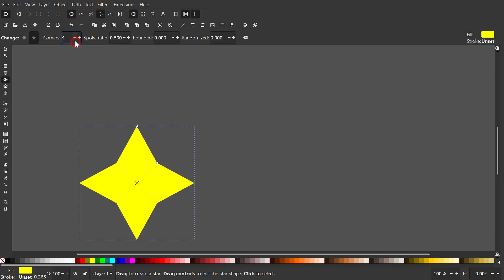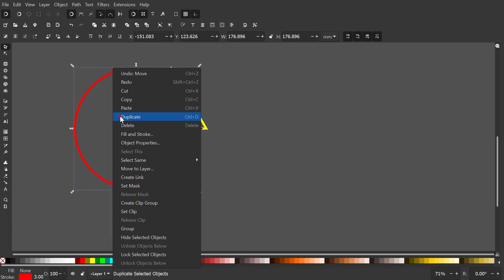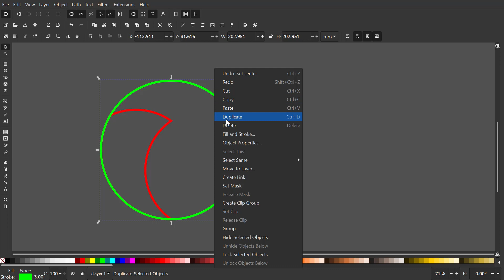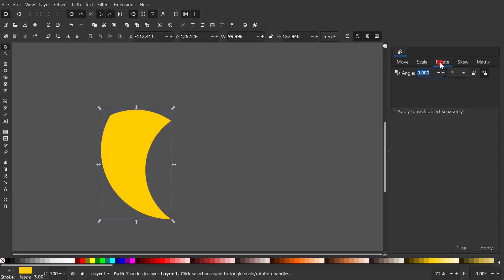Inkscape 1.1 Tutorial: How to Create a Circular Logo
In today’s tutorial I’ll be demonstrating how to create a circular logo with Inkscape 1.1.

00:00 | Inkscape 1.1 Tutorial: How to Create a Circular Logo
00:08 | Grab the STARS AND POLYGONS TOOL and create a triangle.
00:21 | Grab the CIRCLES TOOL and create a circle at the top of the triangle. Make sure to snap to the node.
00:31 | Enable these snapping options.
00:38 | Scale circle until it snaps to the bottom of the triangle. Hold CTRL + SHIFT to preserve ratio and symmetry.
00:51 | Remove fills and set strokes.
01:04 | Disable this snapping option to prevent unexpected snapping.
01:11 | Move circle to the left side of the triangle. Make sure it snaps to node.
01:18 | Make a copy, set different color and move to the right side. Make sure it snaps.
01:33 | With the CIRCLES TOOL create a circle at the center of the triangle.
01:44 | Disable this option so that when scaling objects the stroke remains the same.
01:49 | Enable this snapping option. Scale object until it snaps here.
02:03 | Select this two objects and perform Difference Boolean.
02:10 | Delete unnecessary object.
02:17 | Duplicate circle and set different color. Then select this object so we both have them selected.
02:30 | Perform Intersection.
02:37 | Select this object and move rotation crosshair to the center of the circle.
02:44 | Let's swap this snapping options to prevent unexpected results when rotating.
02:52 | We can now delete the circle. (bye bye)
02:59 | Set fill and remove stroke.
03:09 | Duplicate and set different color.
03:18 | With the Transform Dialog, we'll rotate it 120° to left.
03:33 | Finally create the final object to complete the form.